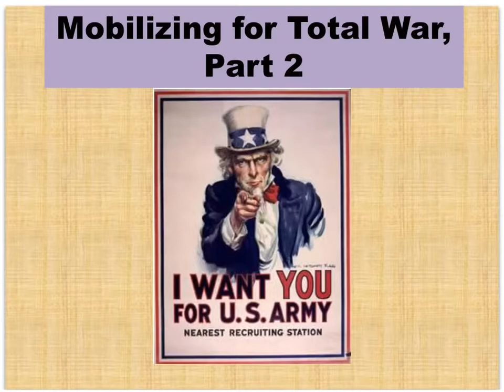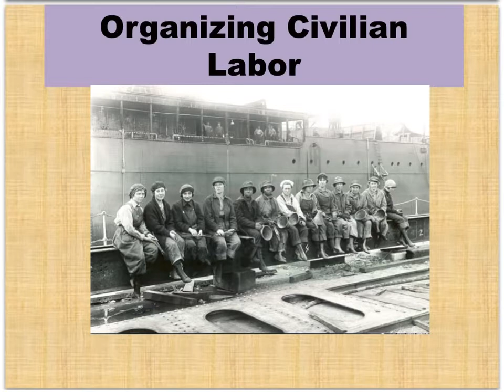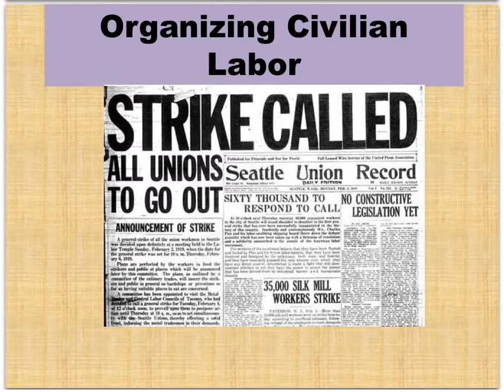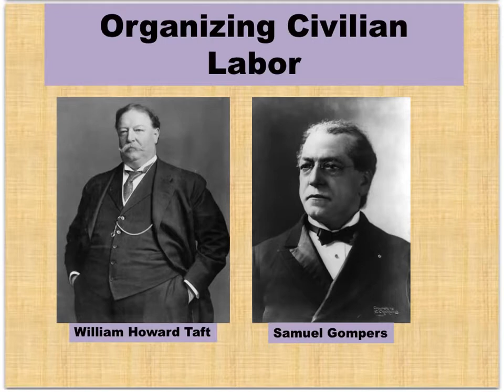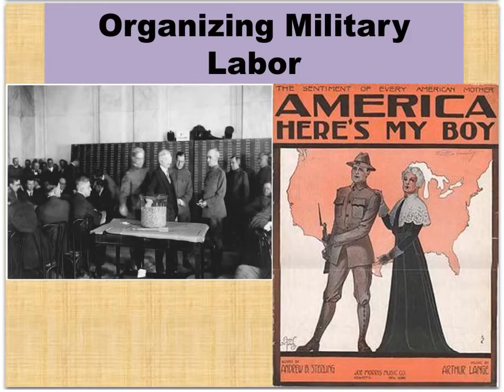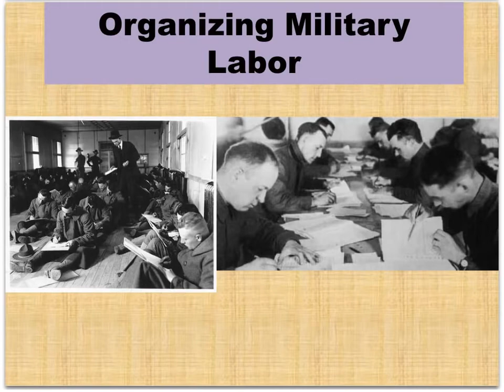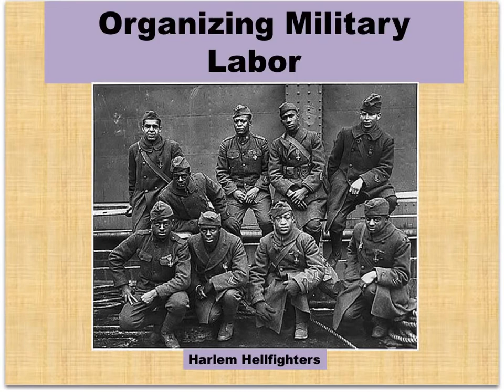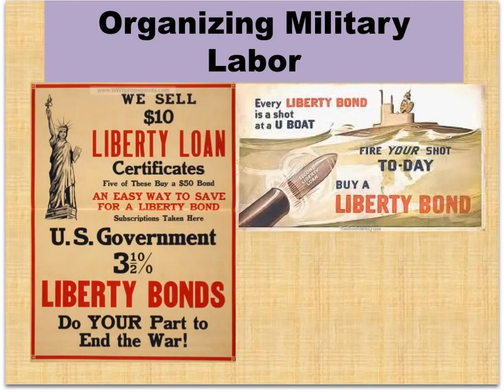Mobilizing for Total War Part 2